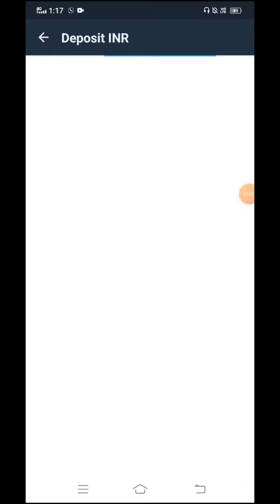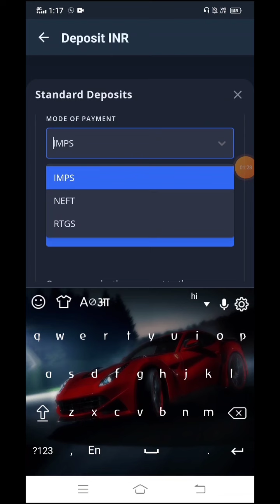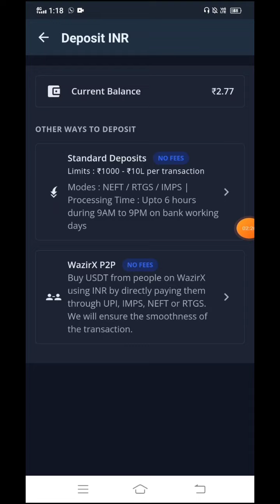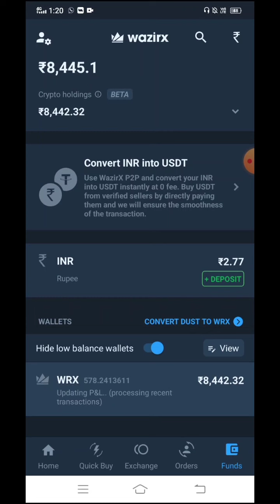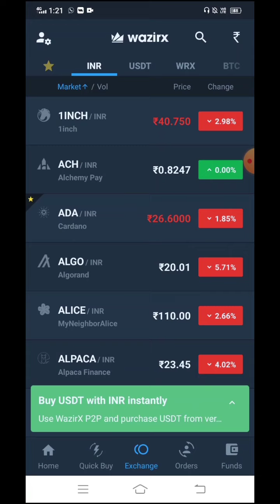Wazirx Exchange Good News 🔥 Inr Deposit & Withdrawal Start हो गया 💰 Now we make money daily basis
In this video you can learn , How to earn daily ₹5000 + from Wazirx Exchange without any risk 🔥 Live Proof Video 💰

अगर आप भी अपनी Comapny का Video बनवाना चाहते हैं या Review करवाना चाहते हैं तो हमें नीचे दिए गए Number पर Call या WhatsApp कर सकते हैं